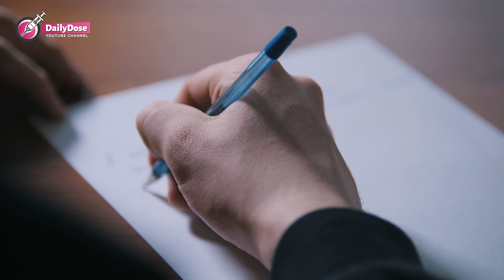Woman Was Told Her Baby Died In Her Womb - NEXT DAY SOMETHING SHOCKING HAPPENED TO HER